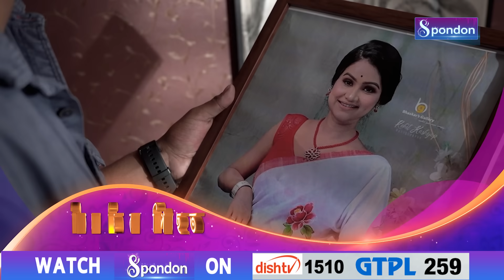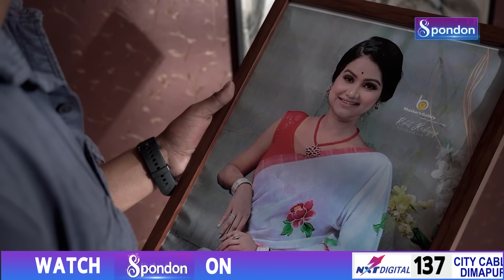ADITI | EPISODE 54 | SPONDON TV